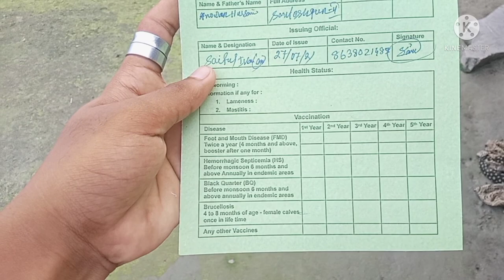I go to Cow artificial insemination 🐄🐄💉💉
🙏Hello Guess to ap sabhi ko mera YouTube channel pai swagath hain aj ka video bohot intrastate video tha.To guess aplok ko kaisa laga hai video Asa laga to video ko like comment share or subscribe karai.
miltai hai next video pai
Tabtak kai liya khuda hafiz.